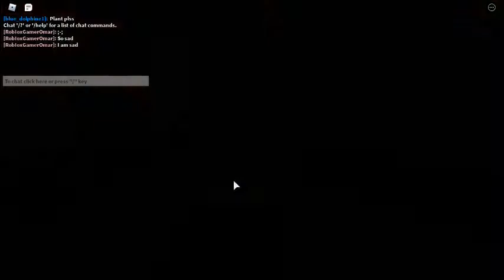Piggy Chapter 12: Good Ending